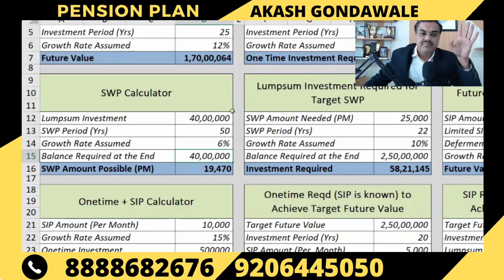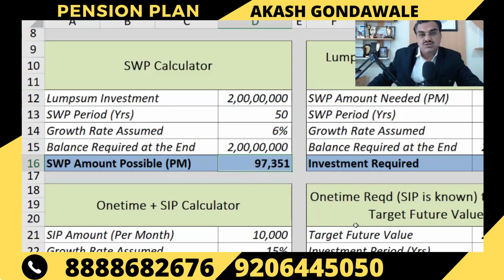Passive income for retirement Plan By Akash Gondawale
For More Details vist our website or contact at below number